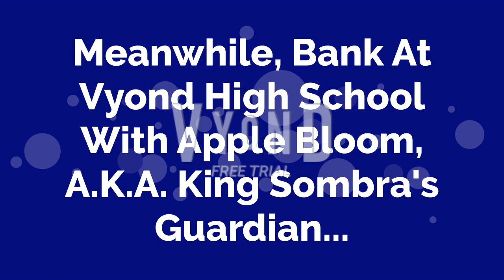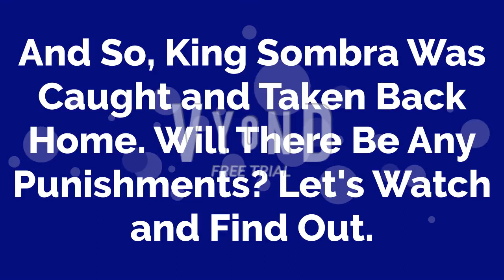King Sombra Goes To Hollywood While Grounded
Leo Ibarra